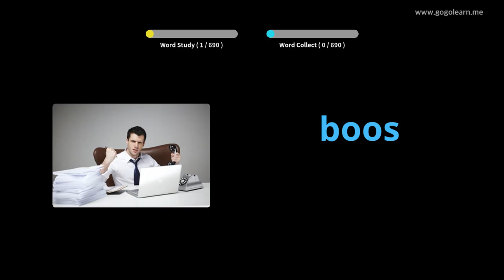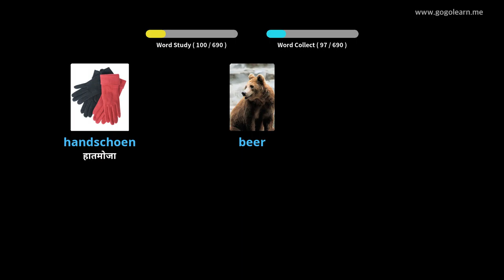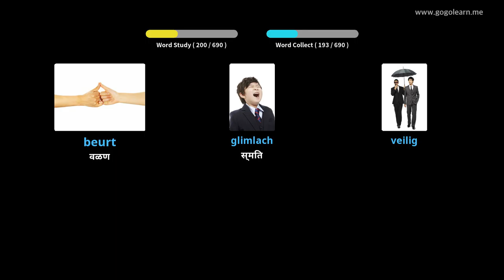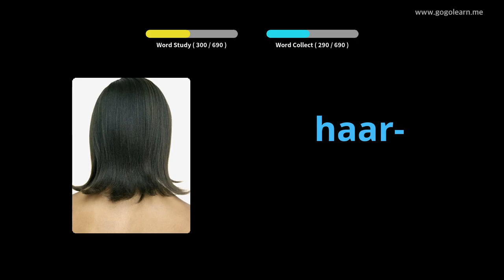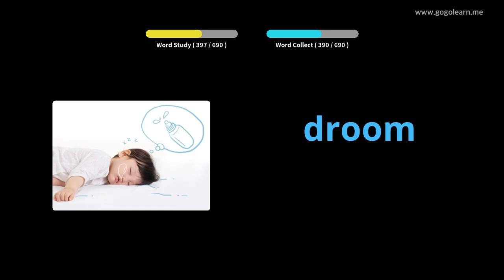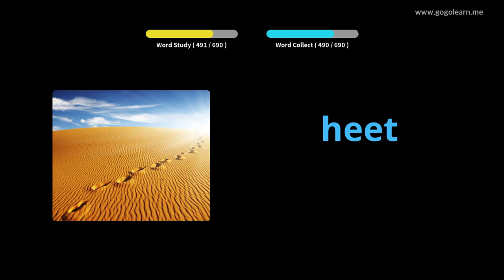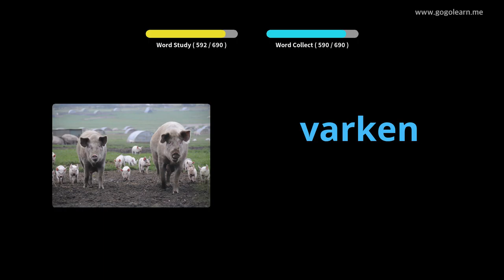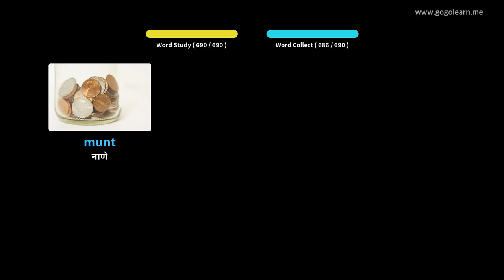डच शब्दसंग्रह मुले | Golearn